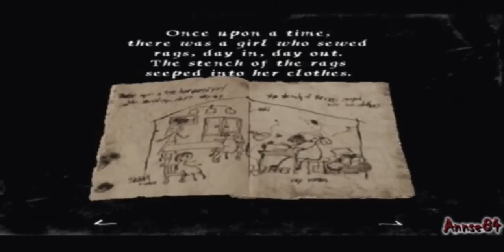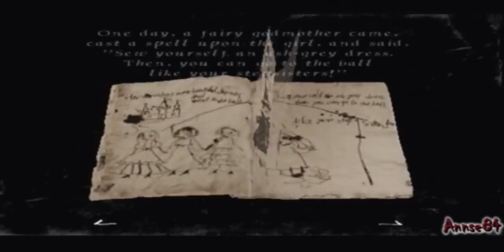Rule of Rose - 21 - Rag Princess Sews [1/5]